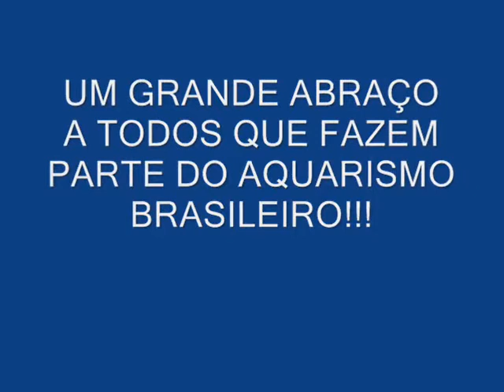ML 154233585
Video Migrado